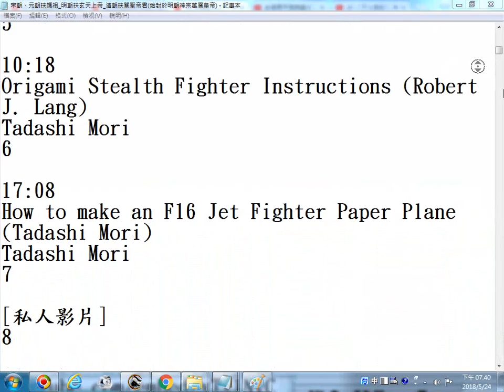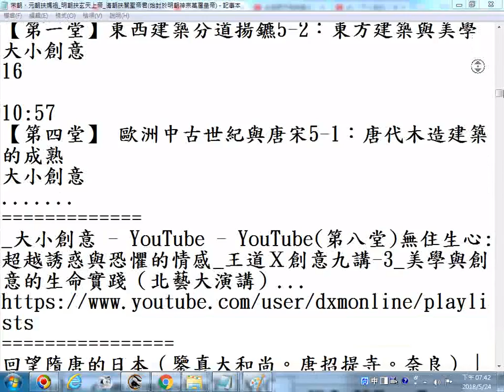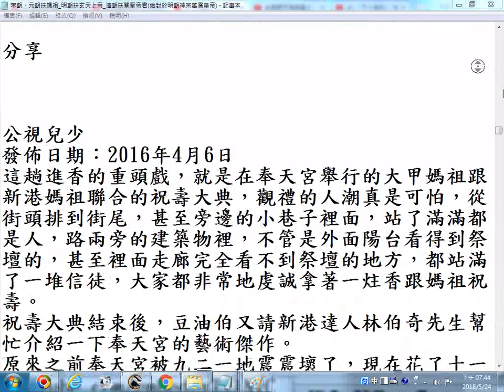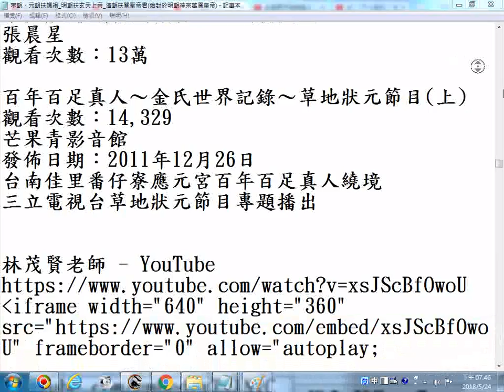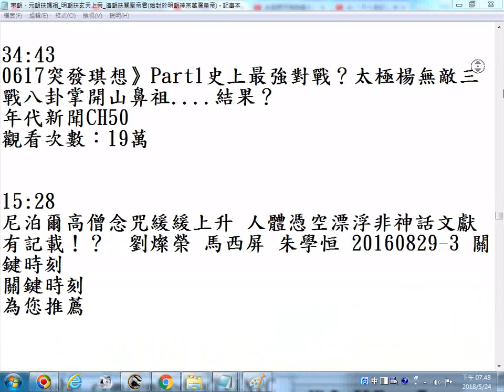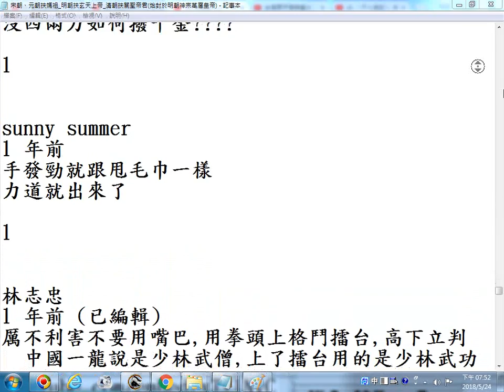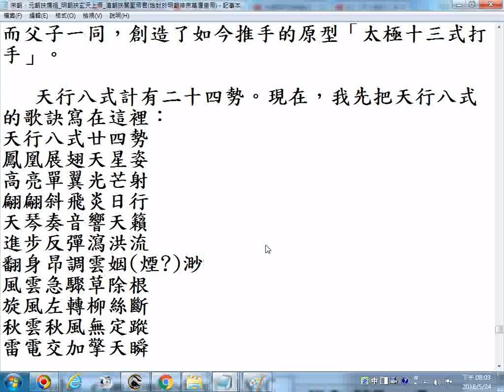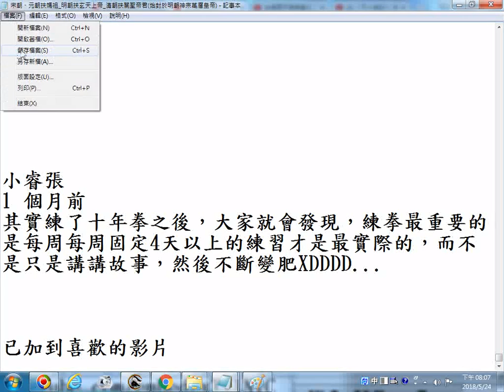網路遊學心得分享含民俗、寺廟、建築、摺紙藝術及台灣武術高手鄭曼青先生與太極拳 20180524螢幕錄影 part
宋朝、元朝扶媽祖，明朝扶玄天上帝，清朝扶關聖帝君(始封於明朝神宗萬曆皇帝)

Origami Magic Ball (Dragon's Egg by Yuri Shumakov) - YouTube
摺紙藝術合輯

_大小創意 - YouTube - YouTube(第八堂)無住生心:超越誘惑與恐懼的情感_王道Ｘ創意九講-3_美學與創意的生命實踐（北藝大演講）...